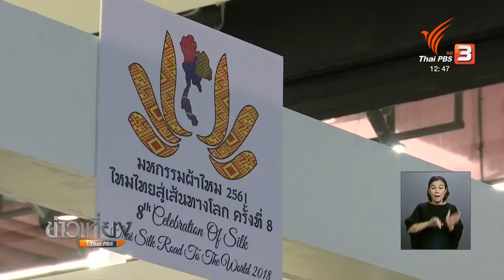โครงการ "Ready To Wear" ผ้าไทยใส่ได้ทุกวัน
แม้ผ้าไทยถูกมองว่าเหมาะกับผู้ใหญ่หรือชุดทางการ แต่หากนำมาใส่ดีไซน์เพิ่มความเก๋ให้ทันสมัย ก็สามารถเปลี่ยนเป็นชุดแนวสตรีทและใส่ทำงานในชีวิตประจำวันได้ ไปดูแนวคิดของดีไซน์เนอร์แถวหน้าว่าผ้าไทยหนึ่งผืนนำมาประยุกต์ได้ยังไงบ้าง ผ่านโครงการ Ready To Wear